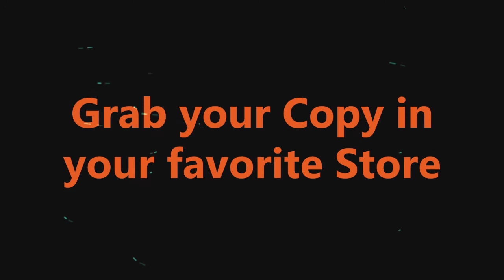T4LR215 - Lirrik -Flying Over the world / Invasion - EP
Including 2 massive remixes by Suncraft & Merc

Out now in all major stores!!